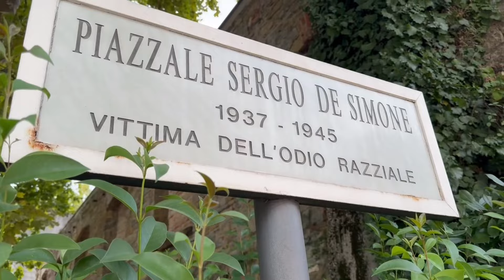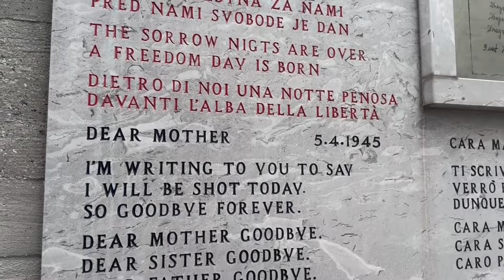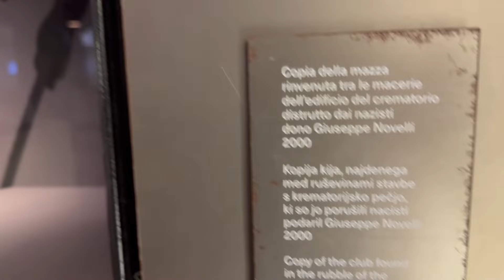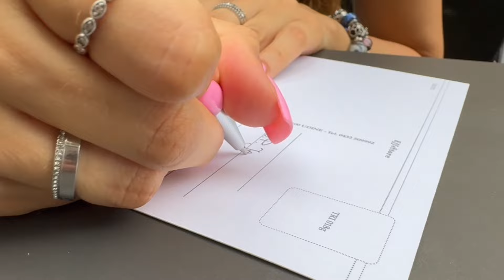#93 MANDAT 160 € za postój ciężarówki - SŁOWENIA! ZMIANA planów!